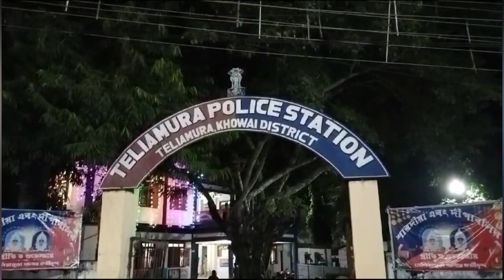নেশাগ্রস্থ অবস্থায় ত্রিপুরা পুলিশের এক সাব-ইন্সপেক্টরের দাদাগিরিতে রীতিমতো অতিষ্ঠ সাধারণ মানুষ!